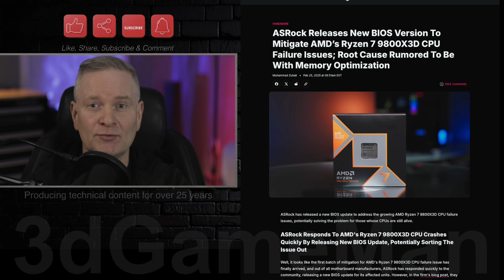ASRock Releases Fix For 9800X3D CPU Failures amd cpu 9800x3d asrock @3DGAMEMAN ​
ASRock has released a new BIOS update (version 3.20 beta) for its AM5 motherboards in response to reports of boot issues and errors with AMD Ryzen 7 9800X3D CPUs. While ASRock acknowledges the problems, they deny that the CPUs are failing and attribute the issues to memory compatibility. This comes after numerous reports of 9800X3D CPUs failing on ASRock motherboards, with some users even experiencing multiple dead CPUs.  ASRock Japan suggests that the BIOS update should resolve these issues, but the full impact remains to be seen.